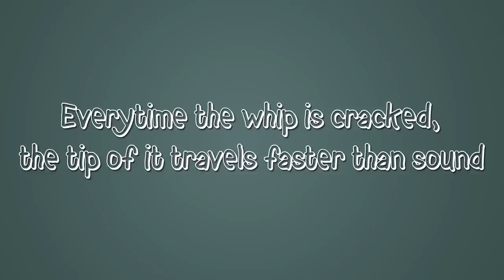Breaking The Sound Barrier - Random Facts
Hundreds of years ago sound barrier was broken on horseback.